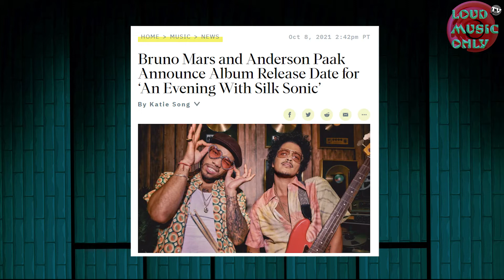Bruno Mars & Anderson .Paak's Silk Sonic Masterpiece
Watch Host A.T Bianco, talk about the creation of Bruno Mars and Anderson .Paak's group called Silk Sonic, and their new album!

Property of Warner Music Group